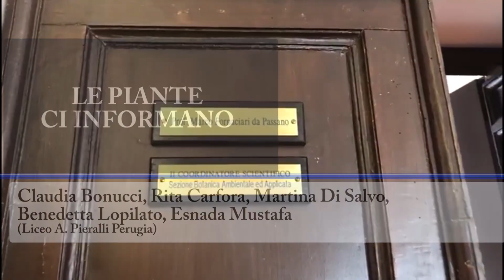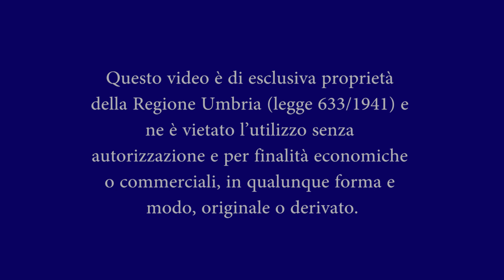Le piante ci informano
Video realizzato da Claudia Bonucci, Rita Carfora, Martina Di Salvo, Benedetta Lopilato, Esnada Mustafa (Liceo A. Pieralli di Perugia)
Intervista al professor Marco Fornaciari da Passano, del Dipartimento di ingegneria civile e ambientale dell'Università di Perugia.